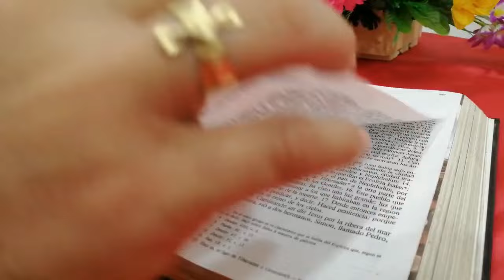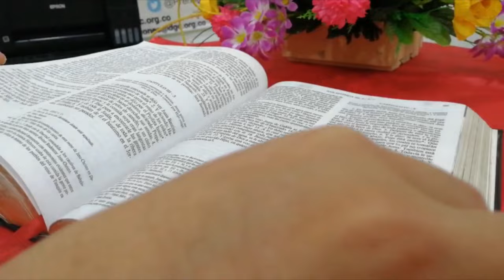La Voz del Pastor - Mons. José Figueroa G. - VI Domingo de Pascua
Lectura del santo evangelio según san Juan (15,9-17):

En aquel tiempo, dijo Jesús a sus discípulos: «Como el Padre me ha amado, así os he amado yo; permaneced en mi amor. Si guardáis mis mandamientos, permaneceréis en mi amor; lo mismo que yo he guardado los mandamientos de mi Padre y permanezco en su amor. Os he hablado de esto para que mi alegría esté en vosotros, y vuestra alegría llegue a plenitud. Éste es mi mandamiento: que os améis unos a otros como yo os he amado. Nadie tiene amor más grande que el que da la vida por sus amigos. Vosotros sois mis amigos, si hacéis lo que yo os mando. Ya no os llamo siervos, porque el siervo no sabe lo que hace su señor: a vosotros os llamo amigos, porque todo lo que he oído a mi Padre os lo he dado a conocer. No sois vosotros los que me habéis elegido, soy yo quien os he elegido y os he destinado para que vayáis y deis fruto, y vuestro fruto dure. De modo que lo que pidáis al Padre en mi nombre os lo dé. Esto os mando: que os améis unos a otros.»